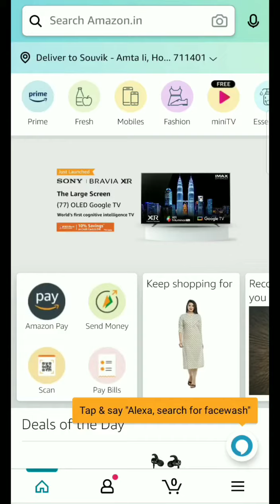Amazon Engineers Day Quiz Answers Today | M.Visvesvaraya on whose birthday, Engineers Day is celebra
M. Visvesvaraya on whose birthday, Engineer's Day is celebrated in India was the Diwan of which princely state?

Amazon Engineer's Day Quiz Answers Today

Amazon Engineer's Day Quiz Today Answers
Today Amazon Engineer's Day Quiz Answers
Amazon Today Engineer's Day Quiz Answers
Engineer's Day Quiz Amazon Answers Today